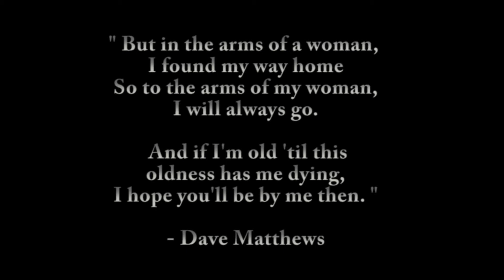Dave Matthews Band - #27 (Dance) | By: Osagie D. Ehigie & Eric Sutphin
*This work is a look into the hypothetical questioning of a man reflecting on the future and longevity of his relationship with the woman that could be the one of his dreams. It's about making choices, overcoming hard times, and finally finding yourself at home with the one you love. The two men featured here are visual symbols of one artistic voice.